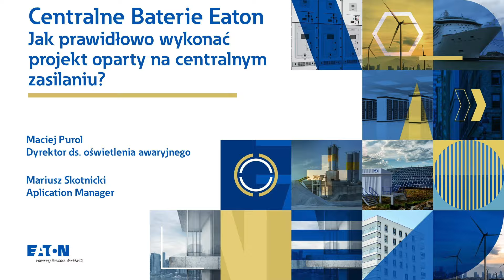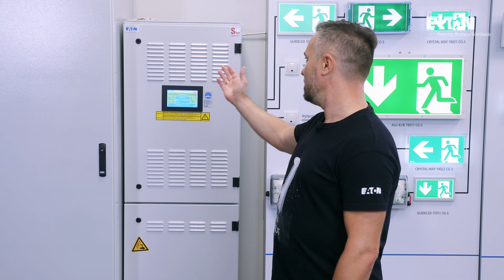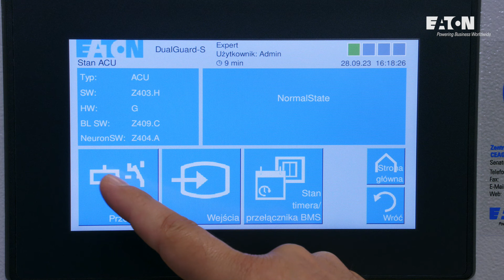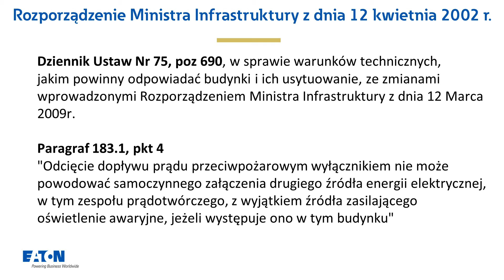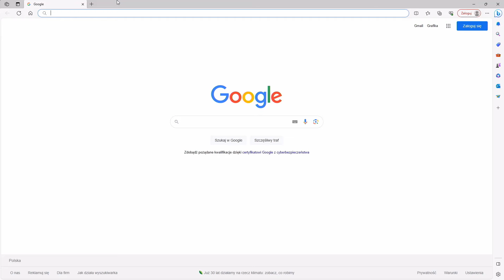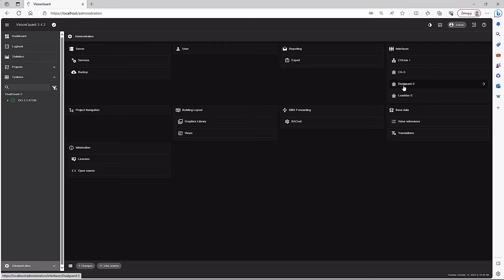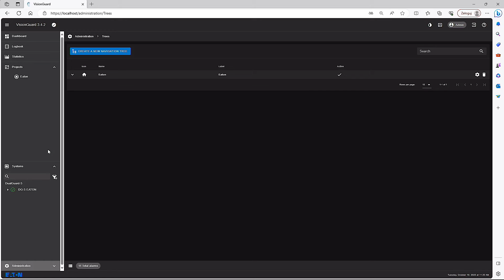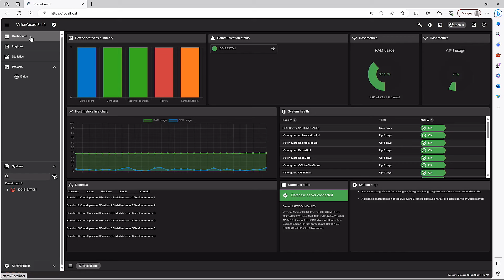VisionGuard – wizualizacja oświetlenia awaryjnego Eaton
Mamy przyjemność przedstawić Państwu wizualizację oświetlenie awaryjnego VisionGuard – nowoczesne narzędzie do monitorowania, sterowania oraz konfiguracji.
Umożliwia ona podłączenie i monitorowanie w czasie rzeczywistym aż do 500 różnych rodzajów systemów, do 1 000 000 opraw oświetlenia awaryjnego. Wszystko rozmieszczone na rzutach AutoCAD z możliwością powiększania obrazu i widoku panoramicznego.